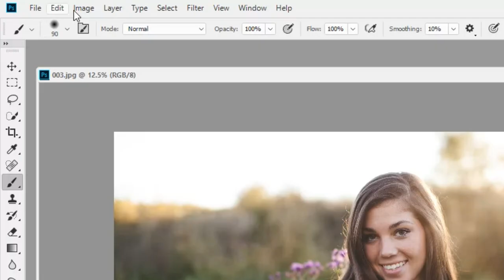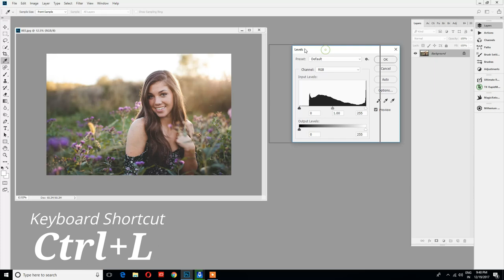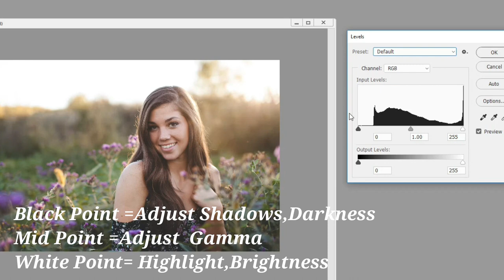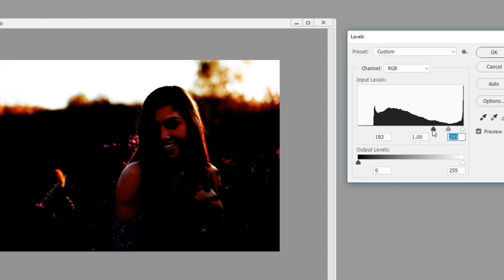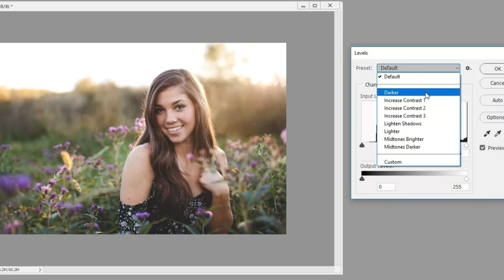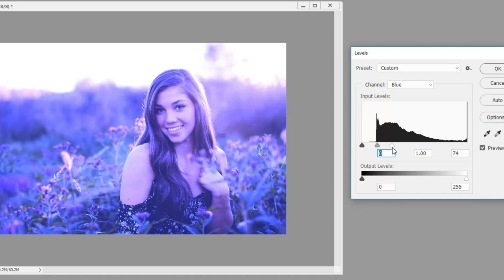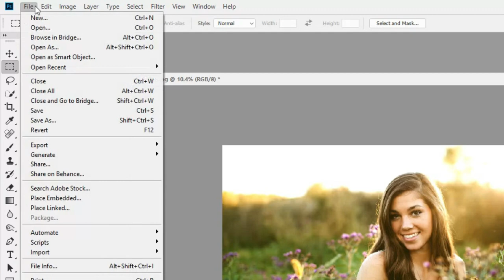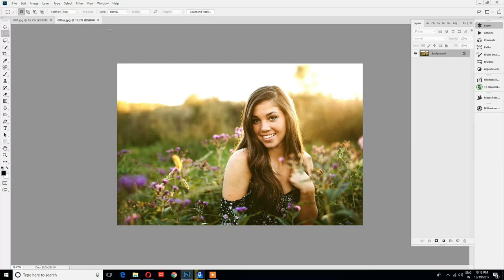How to use Levels in Photoshop/ लेवल्स इन फोटोशॉप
Namskar dosto ,iss video me aaj hum photoshop me level ke tool ko kase use karte hai  yeh dekhenge
. Dhanyavad

How to check Dslr Camera Shutter Count !